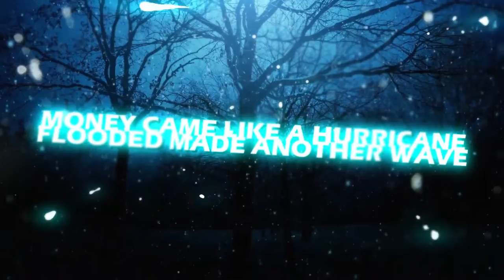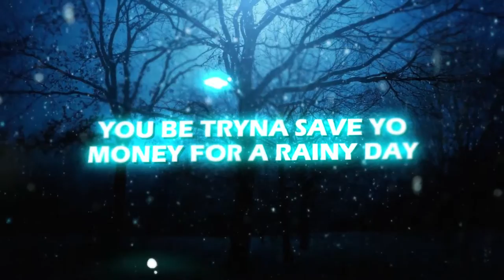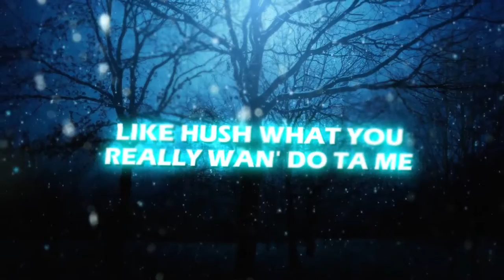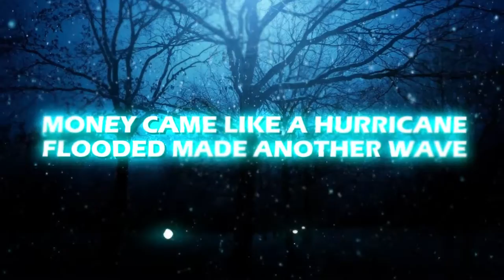Hush Harding - Rain Check (Lyric Video)